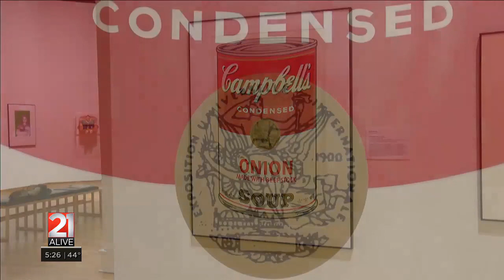21Country: Facial expressions in art